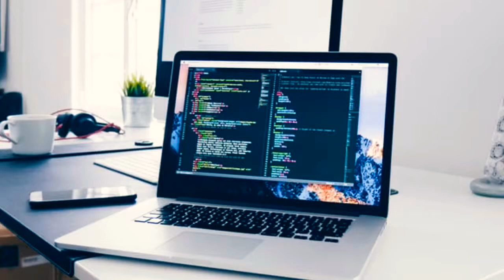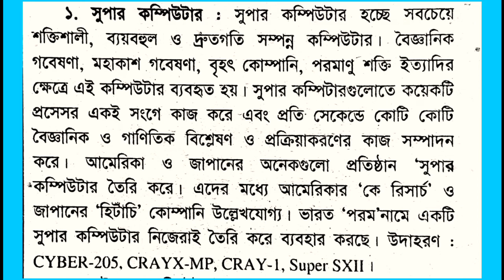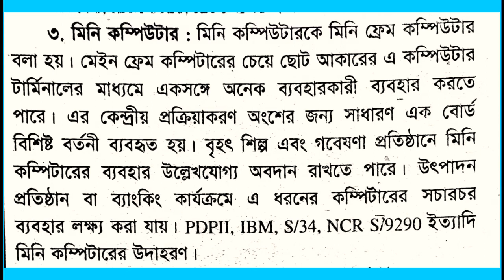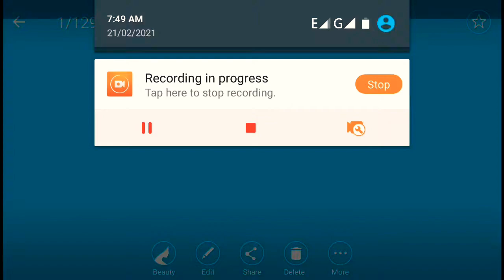কম্পিউটার ও তথ্য প্রযুক্তি BBA 2nd year Suggestions 99% common Part 02